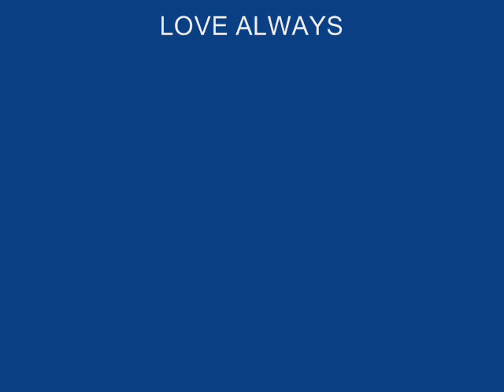DG1.wmv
My Dad